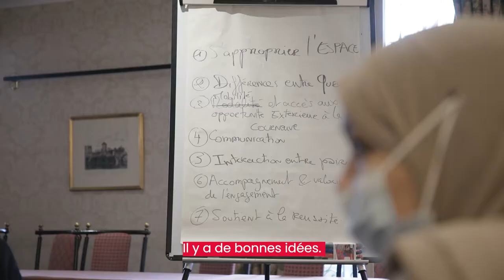Place aux jeunes !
Place aux jeunes ! Samedi 11 décembre 2021, à 18h, rendez-vous pour une soirée où de jeunes Courneuvien.ne.s présenteront leurs propositions, qui suivent l’enquête jeunesse réalisée cet été ! Ensuite, remise de prix, du show (stand-up), un buffet et un DJ set sont prévus !

C’est ouvert à tou.te.s 🤩